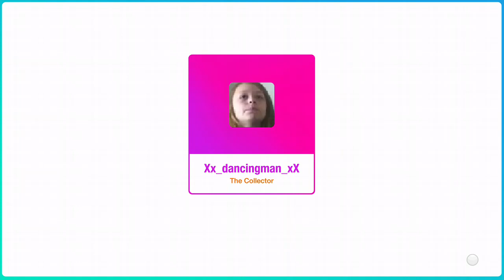Just Dance 2020 | i am the best | megastar